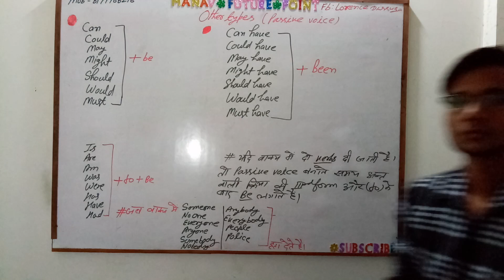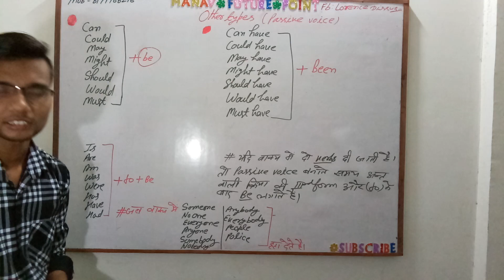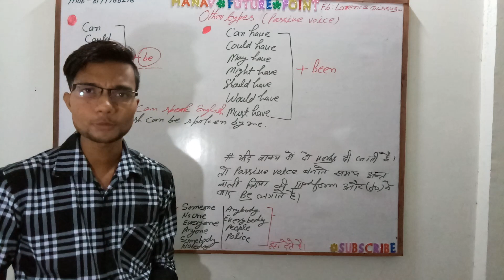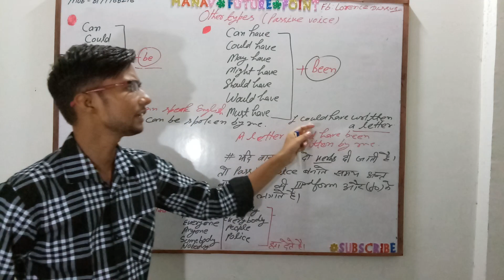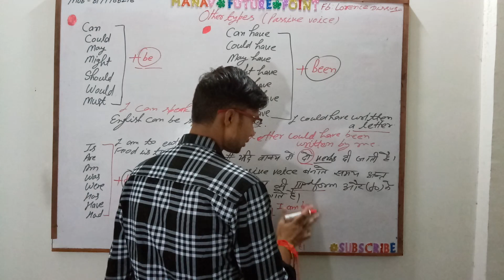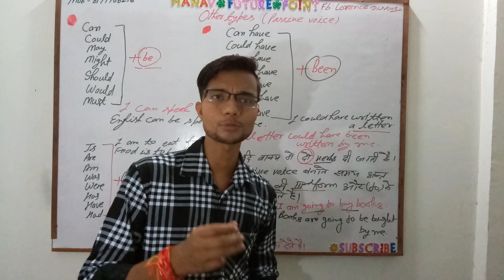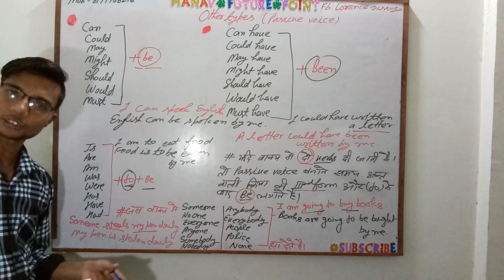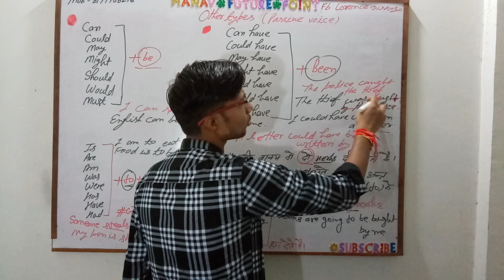Other types (Passive Voice)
Naval English Classes
U. P. Board,CBSE Board and all classes
Bank, SSC, NDA, Navy, Air Force, IELTS and other competitive exams
Batch start : 24 August , 2018
Classes By:Naval sir